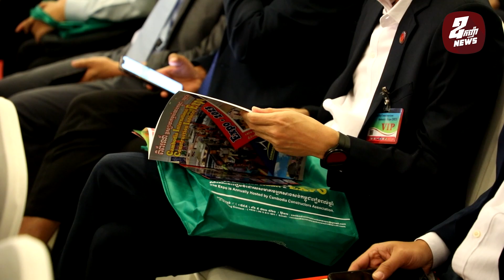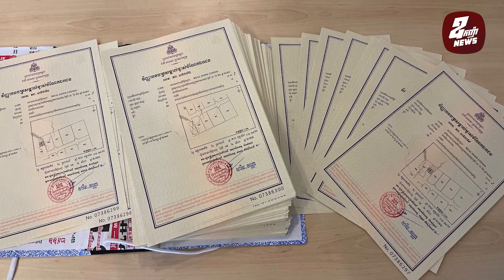លោកជំទាវ គឹម សុធារិទ្ធិ៖ Real Hope Condo កំពុងផ្ដល់ជូនអតិថិជន និងវិនិយោគិន នូវលក្ខខណ្ឌបង់ប្រាក់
ដ៏ពិសេសបំផុតមិនធ្លាប់មាន ទិញដាច់ភ្លាមទទួលបានប្លង់រឹងភ្លាម ហើយក្លាយជាម្ចាស់កម្មសិទ្ធិអស់មួយជីវិត